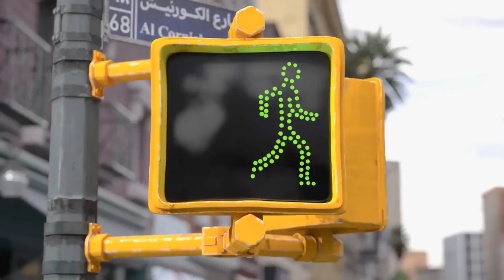2 Mins Short Gratitude Story for Kids Help Others Value humanity and Time {Must Watch}29562